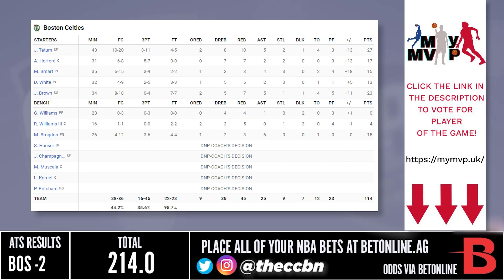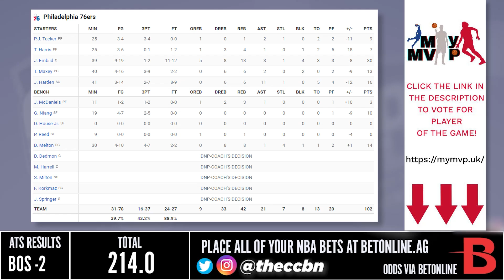Boston Celtics vs Philadelphia 76ers - Full Game 3 Highlights | May 5, 2023 NBA Playoffs